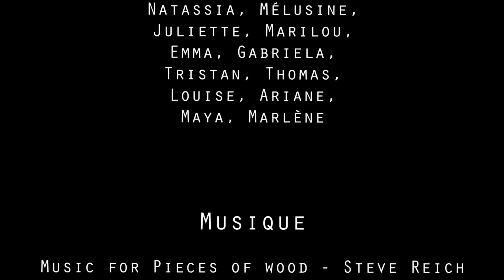Dansez campus 2016